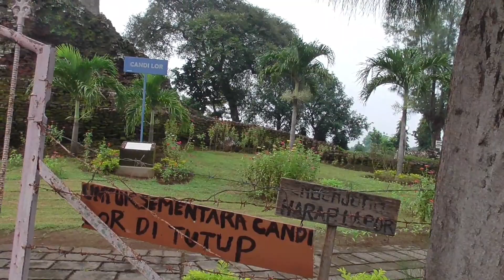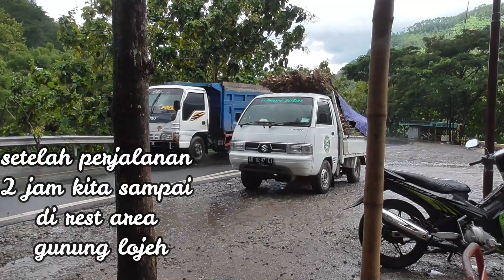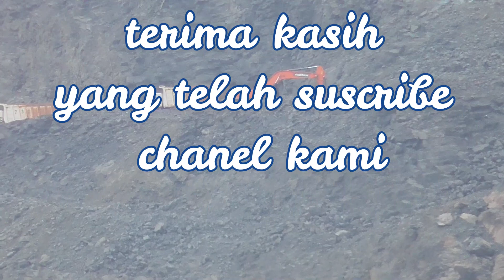Perjalanan ambil tebu di kediri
perjalanan muat tebu ijo dari jogja ke kediri dan dari kediri balik kembali ke jogjakarta banyak melewati tempat2 atau situs2 yg indah. sangat di sayangkan untuk di lewatkan begitu saja, seperti perjalanan kita kali ini melewati telaga saradan di madiun ataupun candi lor di nganjuk dan view gunung lojeh di daerah trenggalek